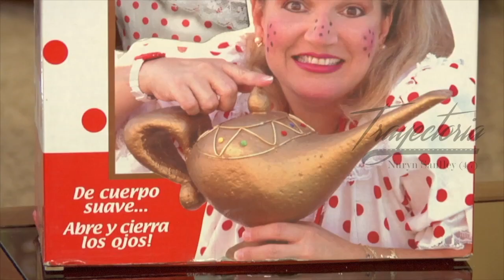Trayectoria Nuryn Sanlley; relación con Dante Cucurullo y los grandes musicales 4/7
Programa Trayectoria dedicado a una de las más polifacéticas artistas dominicanas; productora, cantante, guionista, actriz, directora, vestuarista y líder absoluta de una generación de niños con su más emblematico personaje "La Pinky".
Trayectoria, La memoria historica del arte dominicano se complace en presentarles la vida de Nuryn Sanlley.
Cuarta de siete partes: Dante Cucurullo y los grandes musicales